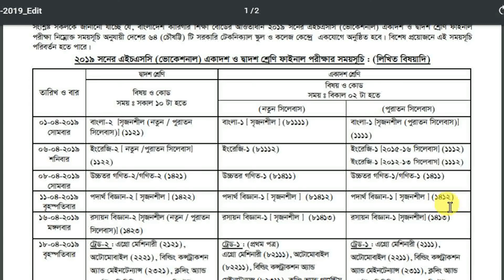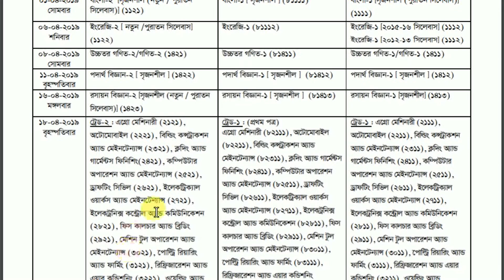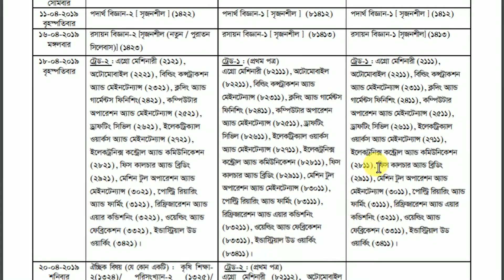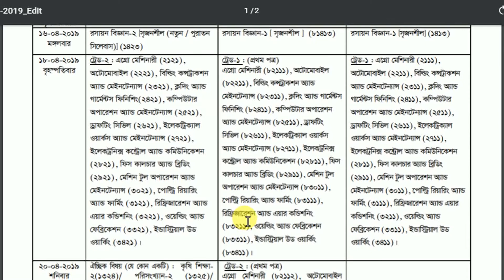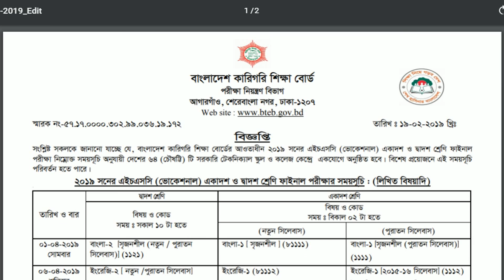HSC vocational Routine 2019,hsc vocational exam routine 2019,hsc 2019 vocational exam routine,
HSC Routine 2019,hsc vocational exam routine 2019,2019 hsc karigori exam routine,hsc 2019 vocational exam routine,